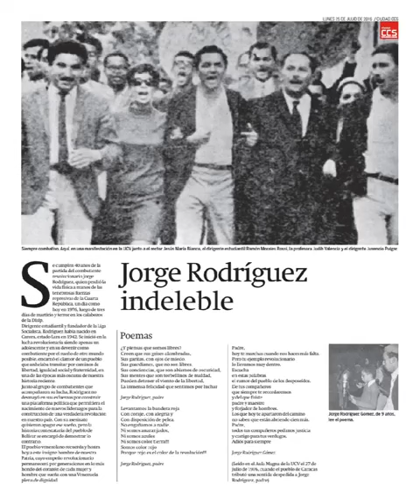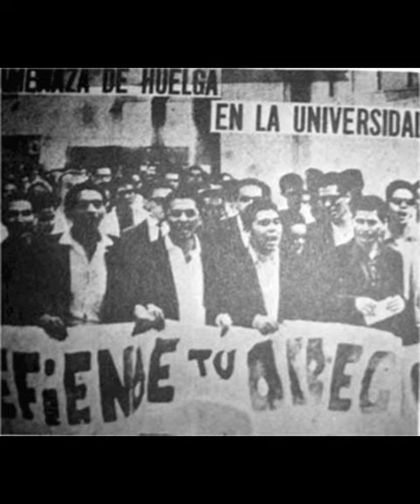Flor y Siembra por Sandino Primera.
Homenaje a Jorge Rodríguez (Padre) y a Alí Primera, 16Feb de 2022.